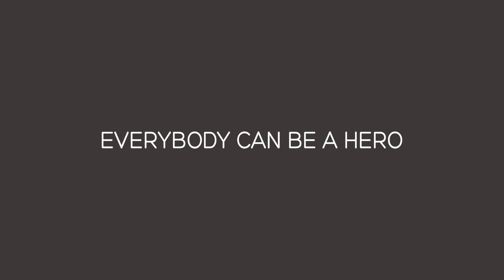Hero - Motion Graphic Design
This is why I've been silencious those last days.
I wanted to thanks pegboard nerds for their music which really inspired me.
I know the end is a bit brute but I think it's okay:p